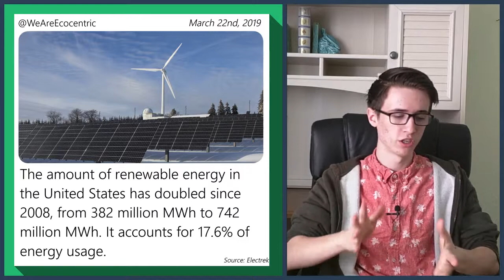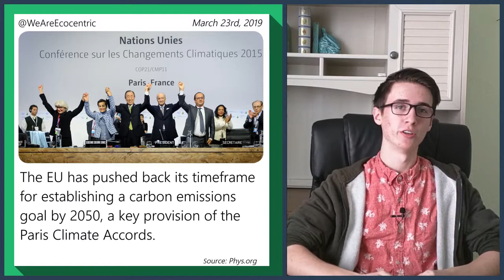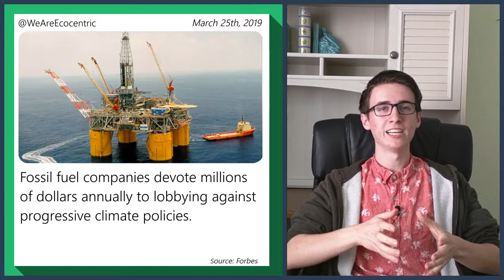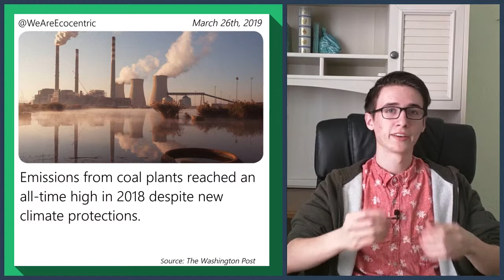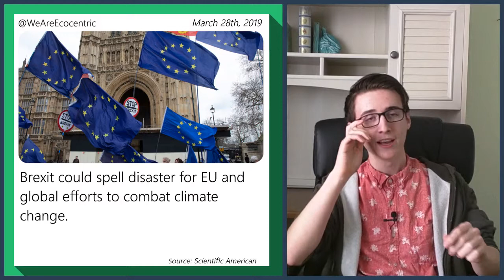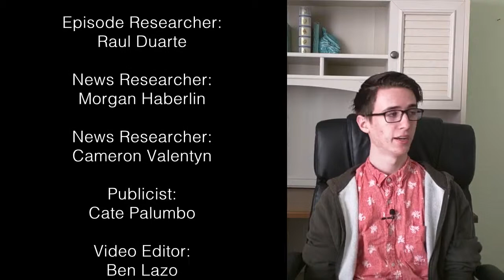Potential Brexit Disaster, EU Leaders Balk, Climate Lobbying Exposed, And More!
**Note: We are not scientists. Nobody on the team claims to be an expert in this field, and we're not trying to put out new studies. We're simply trying to gather the most credible information that is already on the Internet, and present it to you in the most interesting way possible. As well as this, we strongly recommend that you look up all this stuff for yourself. This includes reading articles and watching videos that directly contradict us. Why? Well, the point of our videos is to get to the truth. In a proper debate, nobody 'wins' or 'loses' or 'gets destroyed'. Instead, both sides rationally discuss something until the truth is reached. We'll bring you on the show.